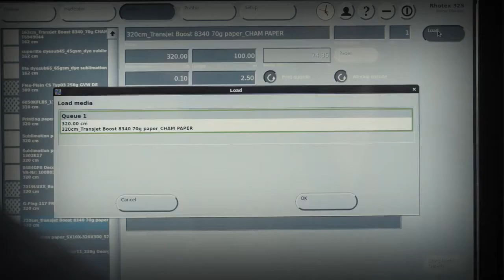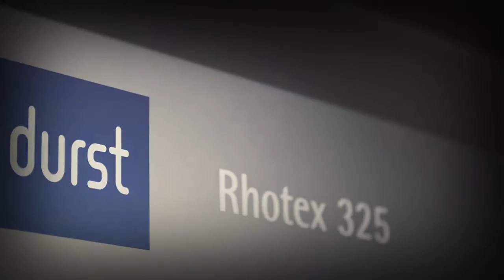Durst Rhotex 325 - Direct-to-Textile and Transfer Paper Printing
Durst Rhotex 325: A new industrial printing system with a print width of 3.2 m for the area of soft signage. It allows environmentally friendly textile applications based on Durst Water Technology and delivers productivity of up to 4195 sq ft/hour through either direct-to-textile printing or printing on transfer paper. The Rhotex 325 can be equipped with jumbo rolls to handle large print jobs and for unattended production, and also offers remote control and analytics functions to ensure continuous up-time.